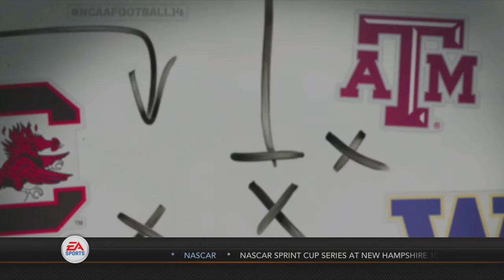NCAA 14 Syracuse Dynasty Intro